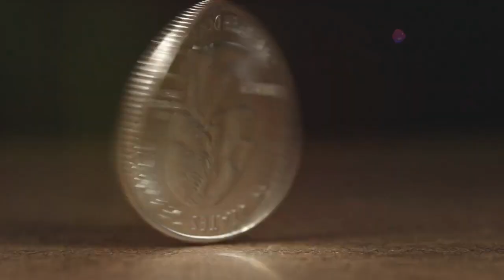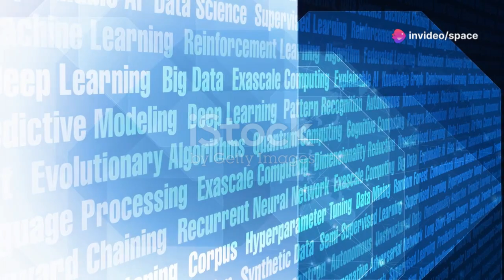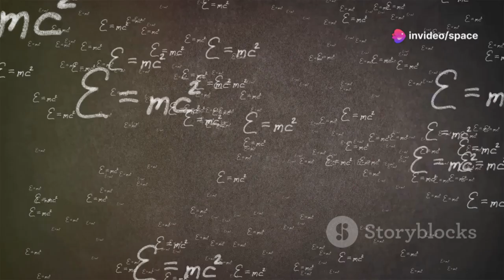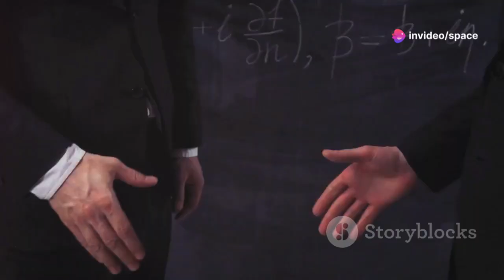Michio Kaku Unveils a Frightening Quantum Discovery That Should Concern Us All...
Renowned physicist Michio Kaku has unveiled a shocking quantum discovery that challenges our understanding of reality. This groundbreaking revelation delves into the bizarre and unpredictable nature of quantum mechanics, raising profound questions about the universe. Scientists are now exploring its implications for space, time, and even human existence. The discovery could reshape modern physics, potentially revealing hidden forces that govern reality at its most fundamental level. As research continues, experts warn that this quantum breakthrough may have consequences beyond our imagination.